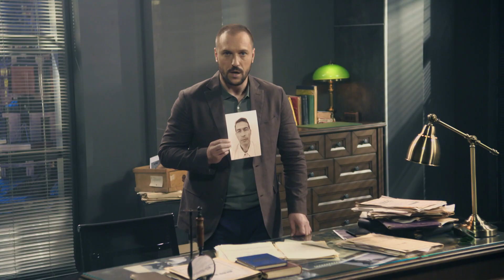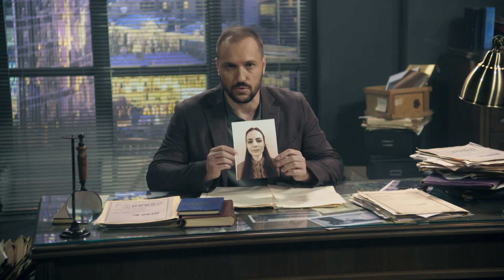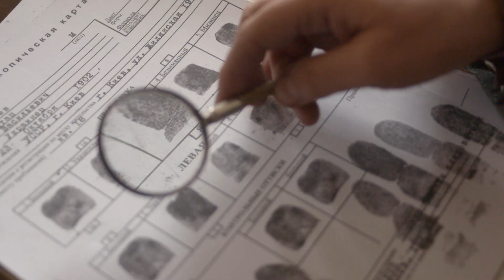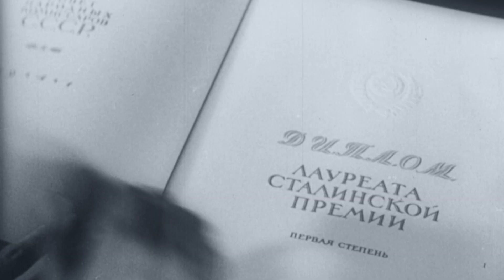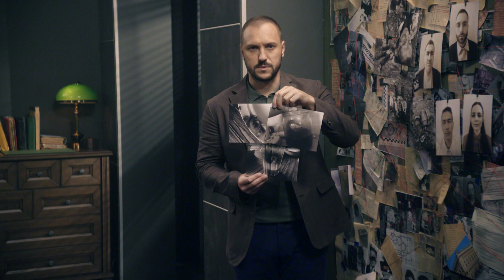Бджолина сім'я | Вещдок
После пожара на исследовательской пасеке нашли мертвым Глеба Строжевского – старшего научного сотрудника академии сельскохозяйственных наук. На первый взгляд все выглядело, как несчастный случай: пчеловод оступился, упал, ударился головой о камень и выронил дымарь – специальное устройство для окуривания пчел дымом, вследствие чего произошло возгорание. Но в ходе расследования выяснилось: мужчину убили, а затем, чтобы скрыть следы, подожгли пасеку…